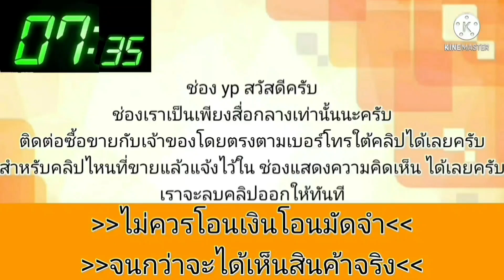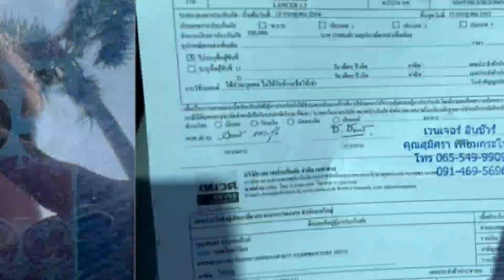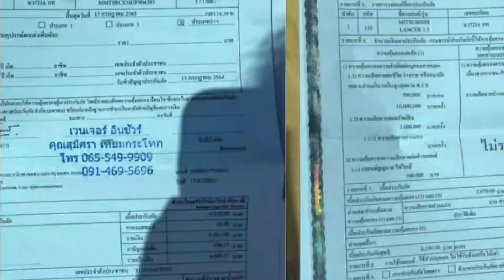เดิมบางไม่มีชนหนัก 💥ถูกกว่าหน้าเต็นท์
2004 Mitsubishi Lancer

฿49,000

Lancer cedia 1.6 ปี04 ออโต้
เครื่อง 4G ความร้อนปกติ น้ำไม่ดัน
เกียร์เปลี่ยนครบ ไม่ต้องรอ
สีใช้ได้ 85% เดิมบางไม่มีชนหนัก
แอร์เย็น เพลงเพราะ
กระจกพับปรับไฟฟ้า
ยางใหม่ 4 เส้น 2021
มีประกันชั้น2++ เหลือ ถึงก.ค 65
ภาษีไม่ขาด 65
โดยรวมรถใช้งานปกติ วิ่งทางไกลได้
ตำหนิ เบาะไม่สวย
ดูรถลองขับได้ที่เส้นกาญจนา ตลิ่งชั่น

ติดตามรับชมช่องใหม่ของเราคลิกที่ลิงค์ได้เลยครับ 👇👉